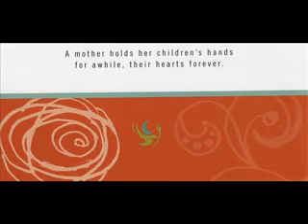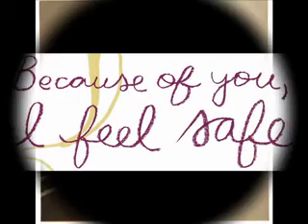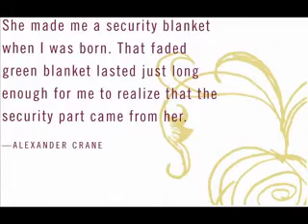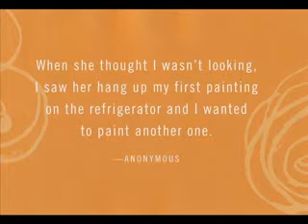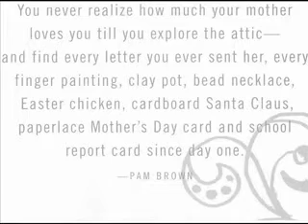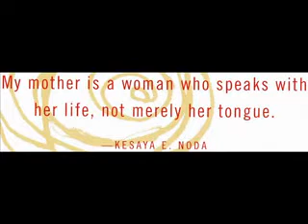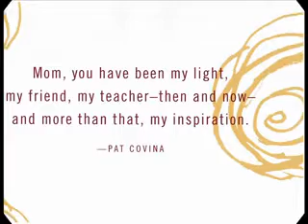Mother - Grace King Cunningham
Life of Mother